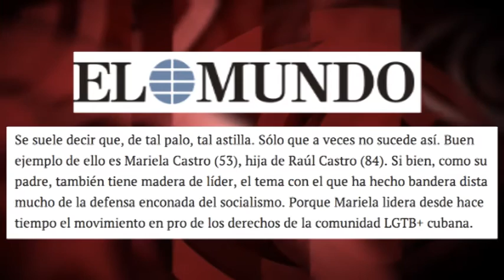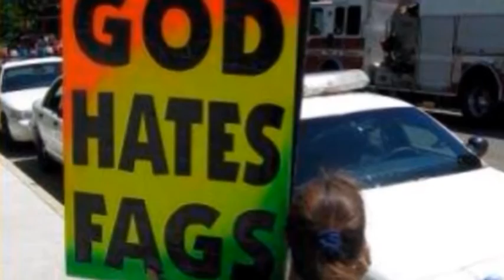El hada madrina de las mentiras sobre la homofobia en Cuba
“El Mundo” aseguraba que “el tema con el que (Mariela Castro) ha hecho bandera dista mucho de la defensa enconada del socialismo”. Curioso, porque el VII Congreso del Partido Comunista de Cuba, celebrado hace solo un mes, se posicionaba de manera clara contra toda discriminación por orientación sexual o identidad de género. Edición: Esther Jávega.